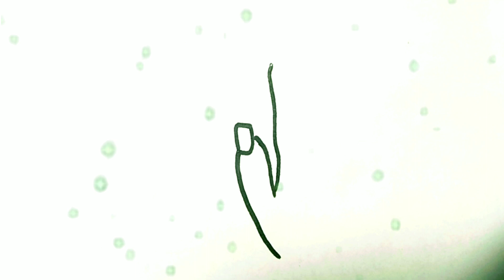How to draw a nail polish with hand, Easy nail paint drawing with hand for kids and toddlers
Painting
Kids learning art
Easy drawing
Easy drawing for kids
Lovely kids art
Kids easy drawing
Preschool learning art
Step by step painting and colouring idea
Drawing ideas generated
Drawing ideas with colours
Easy drawing of nature
Easy drawing with pencil
Drawing video
Drawing video for beginners
Magic drawing for kids
Doddles drawing for kids
Learning for kids and toddler
Acrylic
Kids educational drawing
Draw and Learn
Super easy drawing
Cute easy drawing
Draw and Learn with eshal